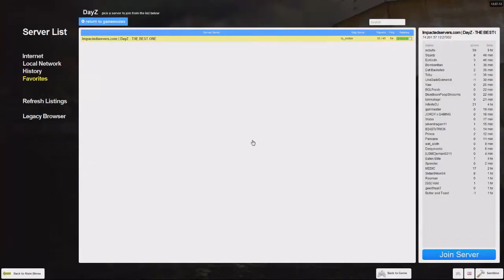Gmod Z - EP 24 - Glitched out guns!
I ended up flirting with an admin right before we

started the show hahaha

and then we had so many gun glitches T_T

Cover art made by an awesome team!